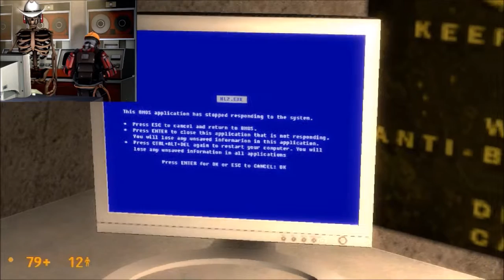Let's Blow Something Up! - [Black Mesa] Capitalist Army Style Part 13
Seriously, what the hell were these Scientists doing!?

The man I'm imitating is known as True Capitalist Ghost and you can find his broadcast here, he broadcasts on weekdays at 5 PM Central